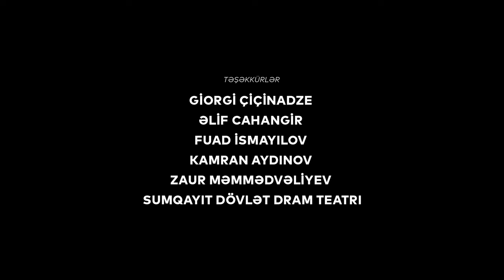PRoMete — Hiss Yığını 1 və 2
PRoMete-nin "Hiss Yığını 1" və "Hiss Yığını 2" mahnıları artıq onlayndır.

Rejissor:                       Bəhruz Qurbanlı
Prodüser:                     Azər Ağayev
Art Direktor:                 Amal Əlili
İcraçı Prodüserlər:      Elnur Süleymanov, Faiq Abdullayev
Musiqi Prodüserləri:   J. Knight, Turreekk Beats
Lonqborderlər:            Giorgi Kaxidze, İrakli Koridze

Təşəkkürlər:
Giorgi Çiçinadze
Əlif Cahangir
Fuad İsmayılov
Kamran Aydınov
Zaur Məmmədvəliyev
Sumqayıt Dövlət Dram Teatrı

PRoMete tərəfindən ifa olunan "Hiss Yığını 1" və "Hiss Yığını 2" parçalarının rəsmi videoları. Bu videoların bütün hüquqları "mikpro" tərəfindən qorunur.